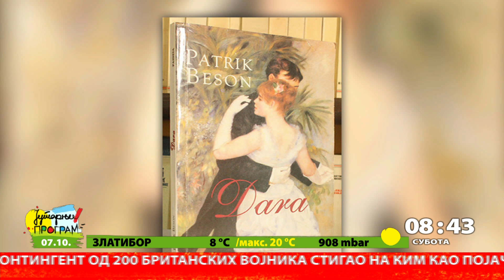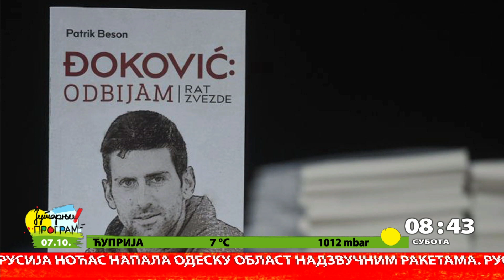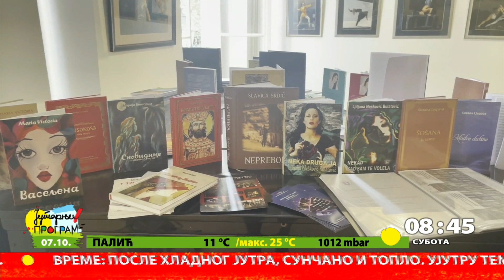RTS JUTARNJI PROGRAM - Na jutarnjoj kafi - Patrik Beson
U Beogradu se oseća kao kod kuće, to je jednom prilikom izjavio francuski pisac Patrik Beson. Uoči još jednog dolaska u Beograd, u francuskoj prestonici Patrik Beson je, uz jutarnju kafu, koleginici Mariji Miljević Rajšić, otkrio detalje novog romana koji će i predstaviti na Sajmu knjiga.